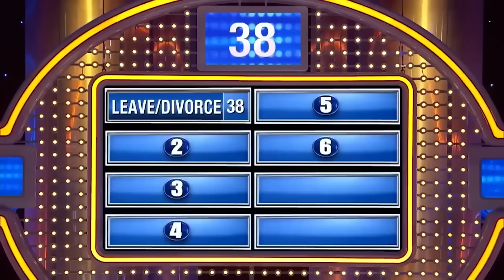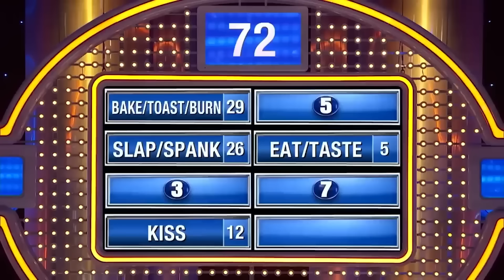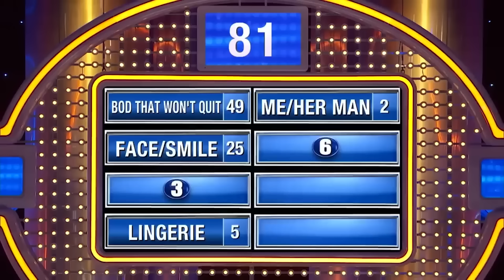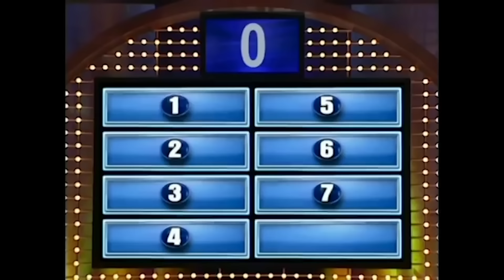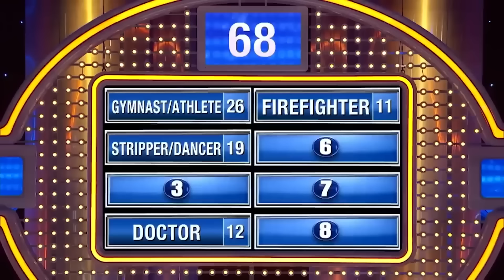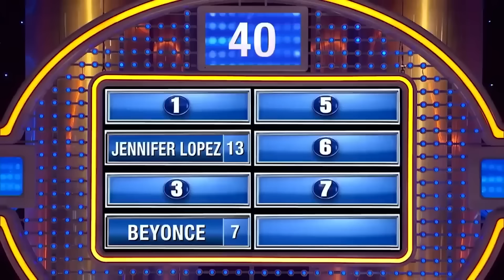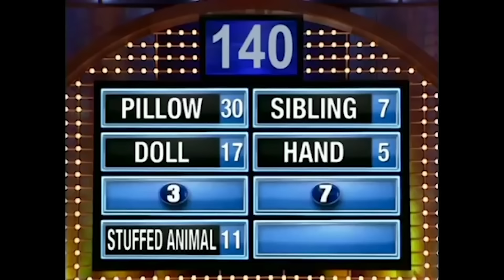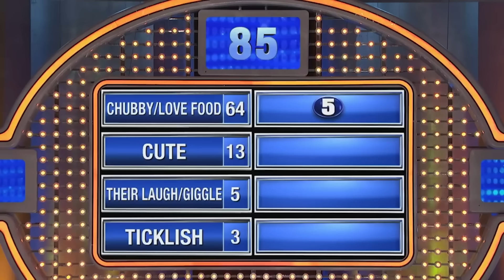50 Funny Family Feud Answers & Questions With Steve Harvey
50 Funny Family Feud Answers & Questions With Steve Harvey